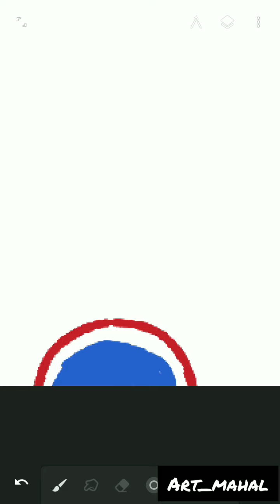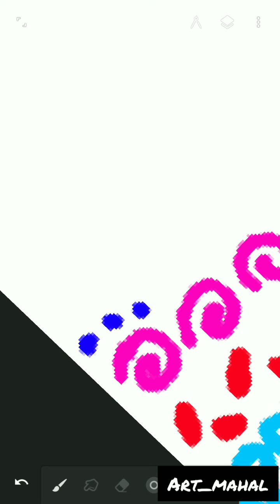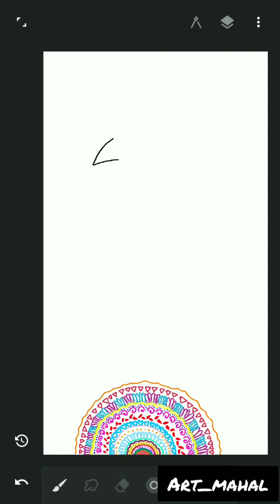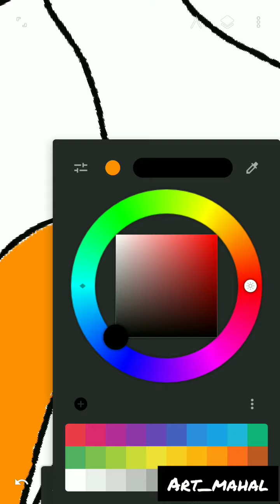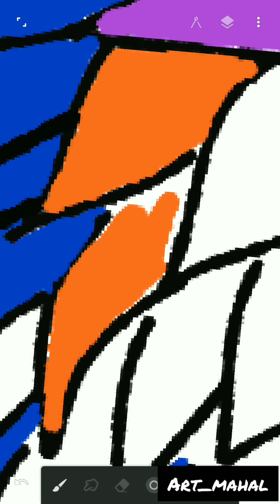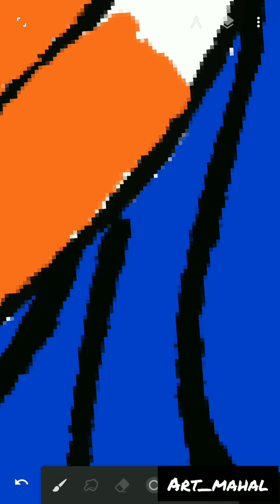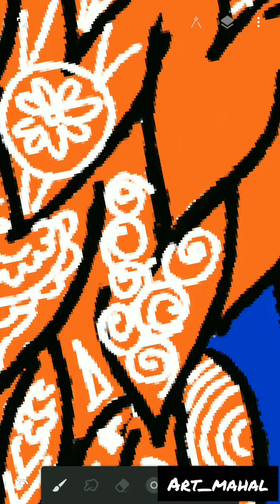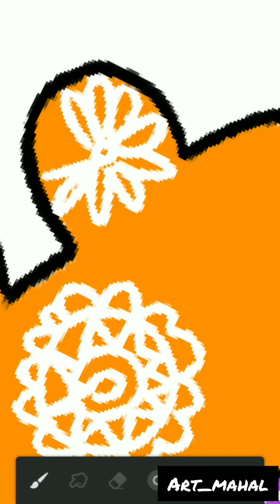Digital Mandala Art🎨📱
Musician: LiQWYD
Painting App: Infinite Painter
Video Edit App: InShot